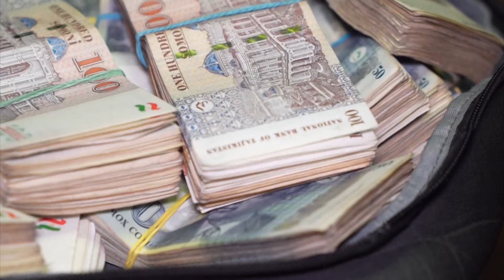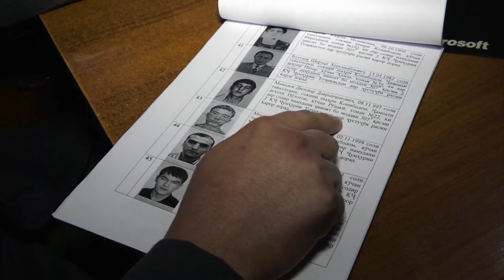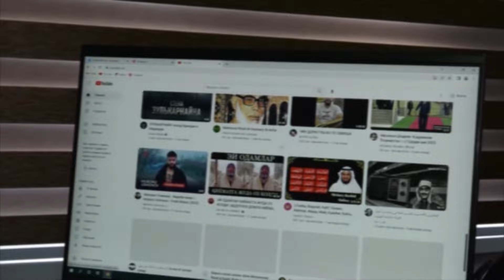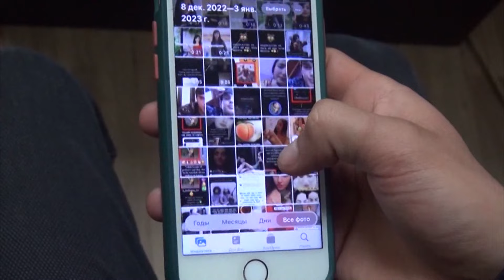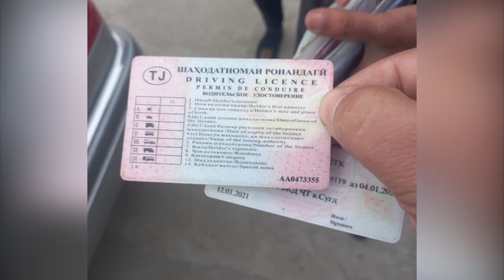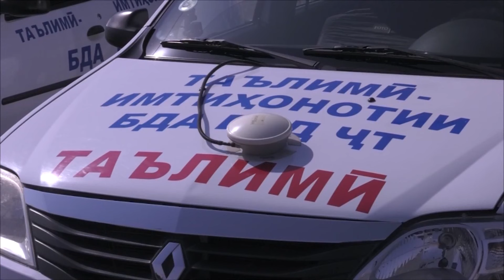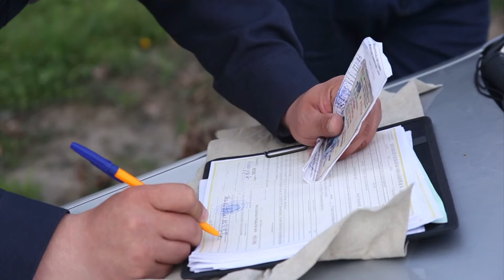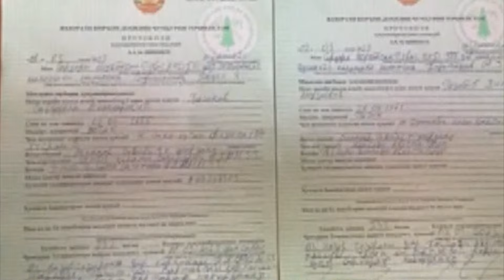ХАБАРИ ВКД 08 03 2023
Хабари бардурӯғ паҳн намуда, маблағро ба манфиати худ истифода намуд.
Барои аксҳо пул талаб мекард.
Шаҳодатномаи ронандагиаш қалбакӣ буд.